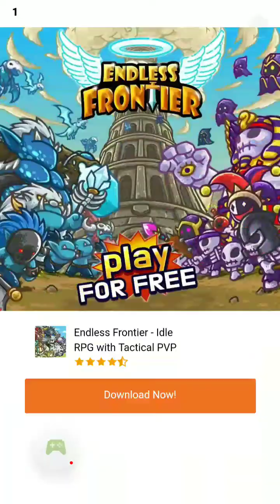Oil game don't know the name